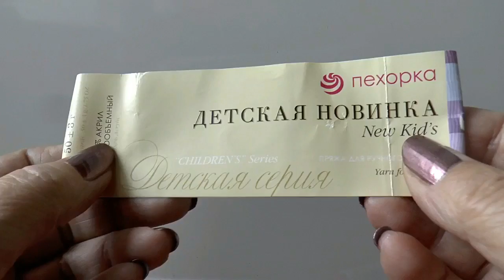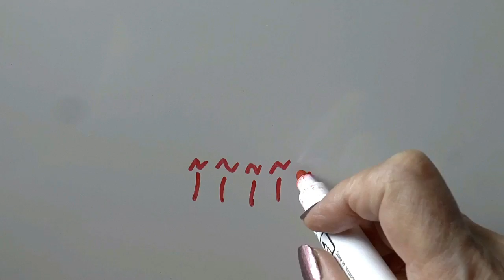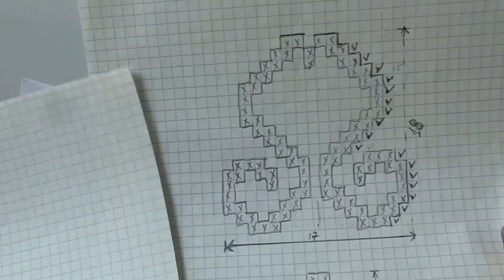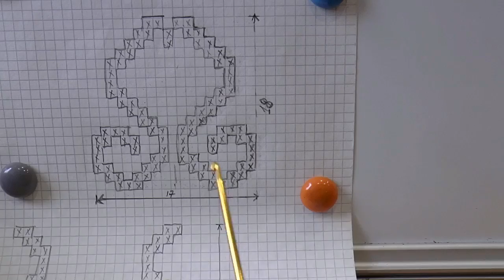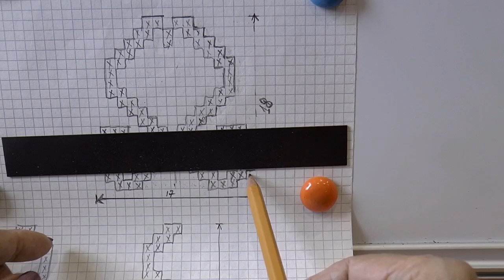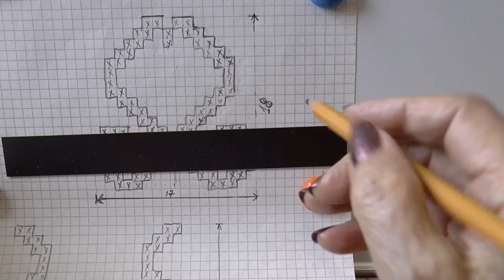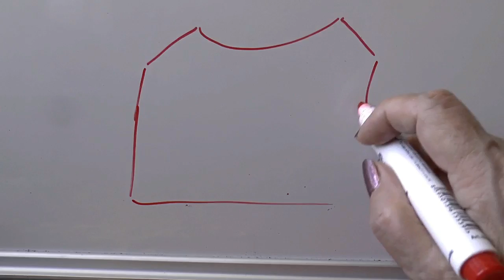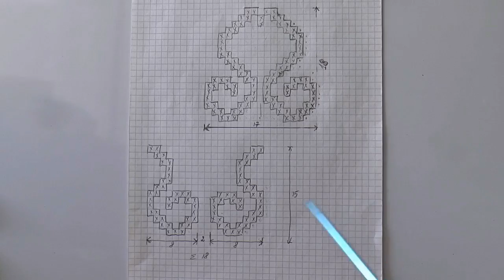Вязание тапочек с узором тунисским крючком. Тунисское вязание. Тапочки крючком.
Вязание тапочек с узором тунисским крючком интересно само по себе. При вязании я использовала тунисский крючок 3,5 мм; пряжа 100% акрил "Детская новинка", в 50 гр 200 метров.

Тунисское или афганское вязание – это техника, используемая для вязания плотного трикотажного полотна с помощью специального крючка. Изделие, выполненное в такой технике, получается тугим, почти не тянущимся и не деформирующимся после стирки.
Сутаж - это шелковый плетеный шнур, который используют для отделки женской и детской одежды и для создания уникальной бижутерии. Вышивка сутажом известна с XIV века, когда ее активно использовали в декорировании женской одежды во Франции. Позже эта техника (сутаж) стала применяться и для создания украшений. В XIX-XX веках про него успешно забыли. Однако в 90-х годах прошлого столетия, благодаря израильскому дизайнеру Мехале Нагрин, которая применила ее для создания ювелирных украшений, техника получила вторую жизнь.

Предлагаю Вам подробное видео, с помощью которого Вы откроете для себя отделку сутажом вязаных тунисским крючком тапочек.

Вязание таких красивых тапочек с отделкой сутажом, бижутерией захватывающее занятие. Вязание тунисским крючком дает тапочкам плотность и ровность петель. Узор в виде завитков в технике жаккард смотрится на тапочках на заглядение. Связать тапочки можно по мастер классу.